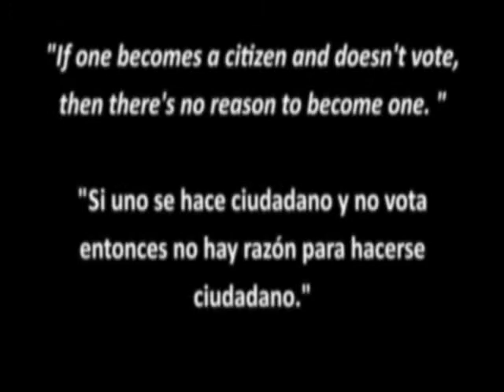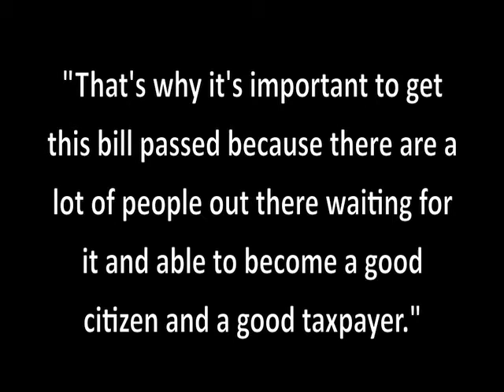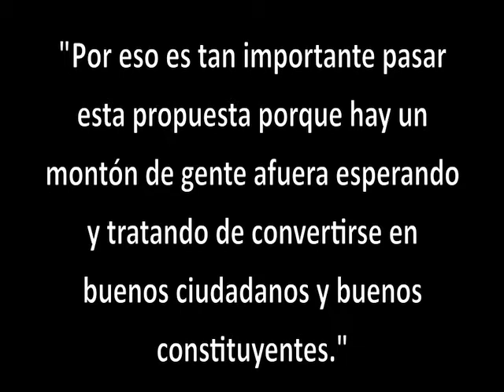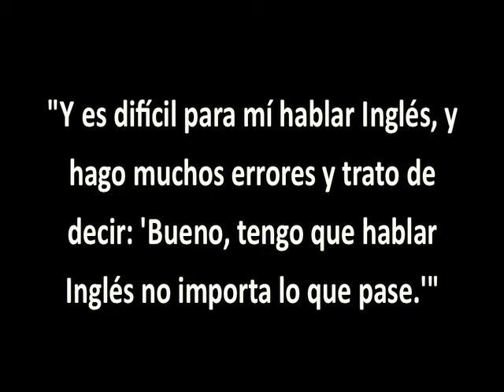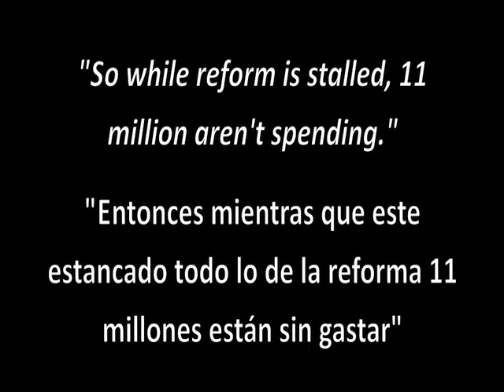Small Business Walk-A-Days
Senator Ruben Kihuen, Assemblywoman Lucy Flores, Assemblyman Joe Hogan, and County Commissioner Chris Giunchigliani visit local businesses owned by immigrants to discuss the importance of immigrants in the Nevada community and immigration reform.